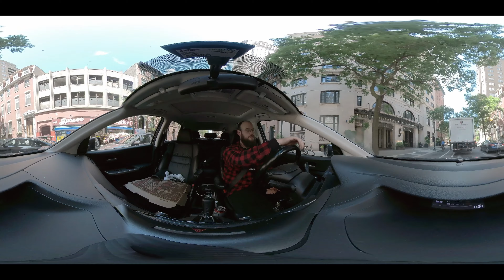Luke's Epic Roadtrip to West Virginia and Onewheel float through Philadelphia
Come along on the journey as Luke takes a ride down to see his mom's cabin in the remote woods of West Virginia. Filmed primarily with the Insta360 One X2 and Mavic 2 Pro drones. Visit the Trans-Allegheny Lunatic Asylum and the Stonewall Jackson Dam. Onewheel through the Philadelphia city streets and pass by The Liberty Bell and the Love Sign. These are the birthplaces of America!

Since the dawn of man
humans have been driven
to move, to explore
to travel to unknown depths
in search of unknown things

This is how we grow
As people and as a species
This is how we learn
How big the world really is
And just how small we are in it.

All it takes is a few tanks of gas and a straight line
and you'll find
Everything is different.
A few hundred miles
And people speak differently
They eat differently
and vote from different perspectives

But by and large you'll find people are good
People are kind, and people are warm
People are curious and they are creative
And we are more the same than we are different.

The world is wide
And our time is short
From the red rocks of Arizona
to the rolling hills of the West Virginia
to the beachy coasts of Maine.

It doesn't take long to find a new place.
It doesn't cost a lot of money.

So get in your car
And drive it
And when you get where you're going
You'll know

I get my fuel from @carolines_cannabis